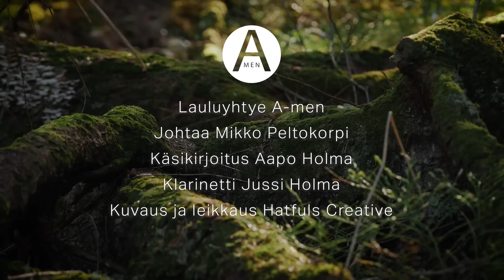Suvivirsi is Back!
Halusimme laulaa suvivirren näkyväksi tänäkin keväänä. Nyt se koskettaa erityisesti. Lue lisää a-menin blogista.

TULE MUKAAN KUUNTELEMAAN Suvivirsi Livekonserttia 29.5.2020 klo 19.00 osoitteessa
lauluhuone.live

Meillä on julkinen toivomus, että koulut ja opettajat esittäisivät vapaasti tätä videota luokissa ja kevätjuhlissa ja välittävät suvivirren tunnelmaa!